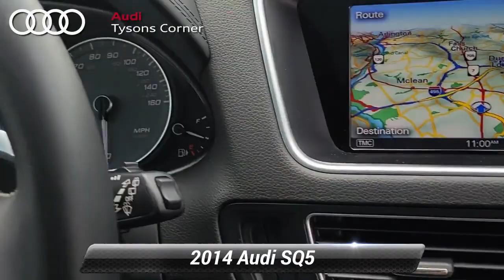Used 2014 Audi SQ5 Premium Plus, Vienna, VA 23A0918B